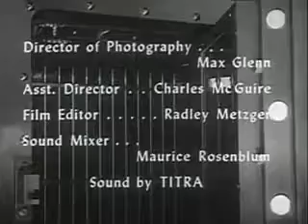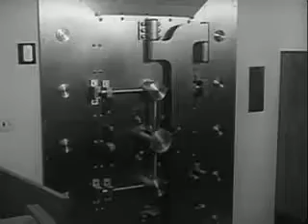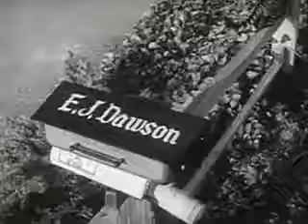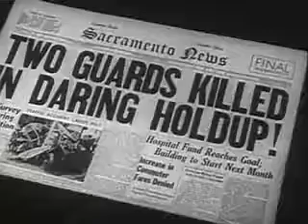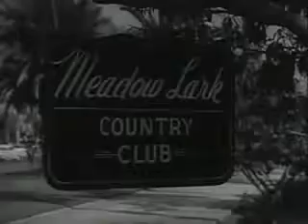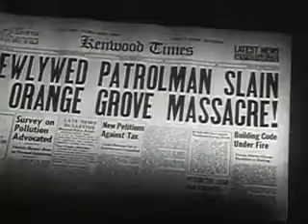Gangster Story 1960 Crime Film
Hoodlum Jack Martin is on the lam and robs a small town bank which brings the local cops and local crime boss into the mix.